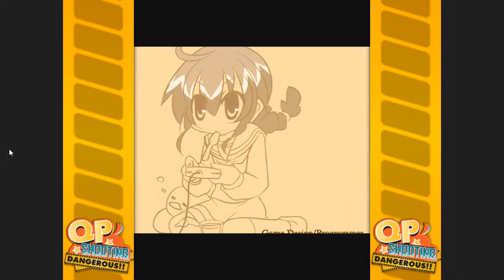QP Shooting - Dangerous - Sweet Breaker (Normal)